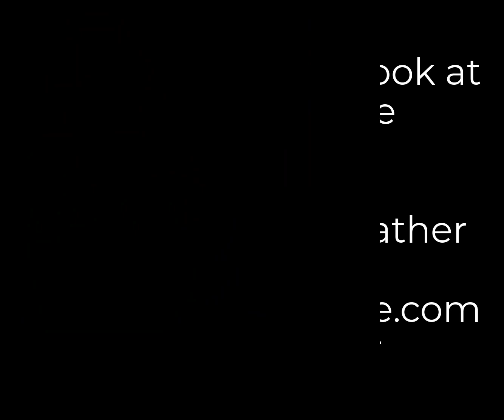Planting Season Weather Forecast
State Climatologist Laura Edwards takes a hard look at the weather for March, April and May.